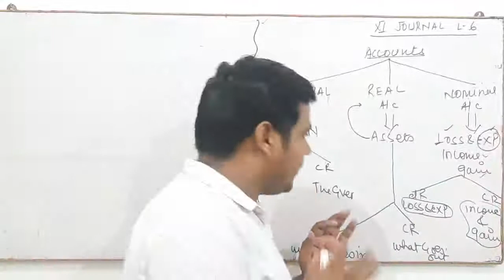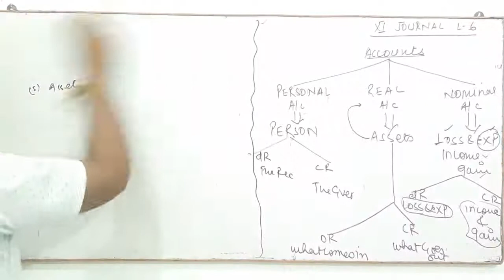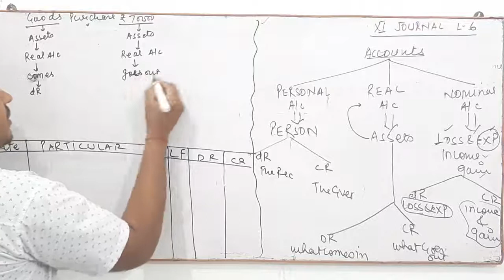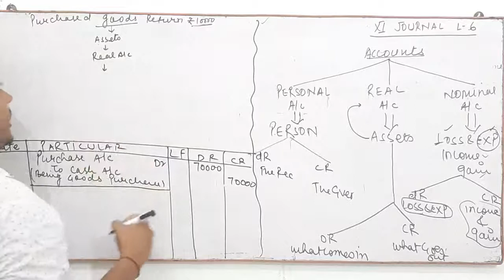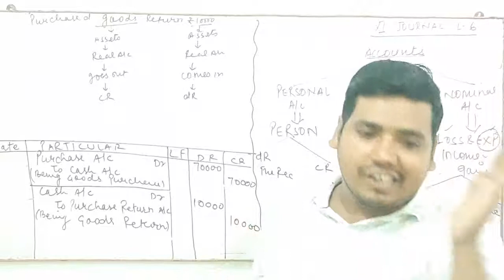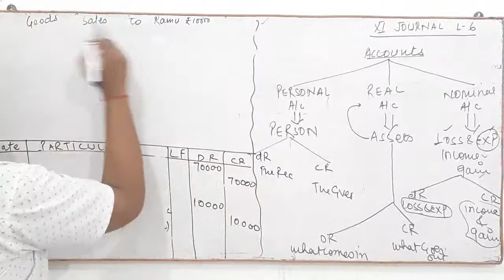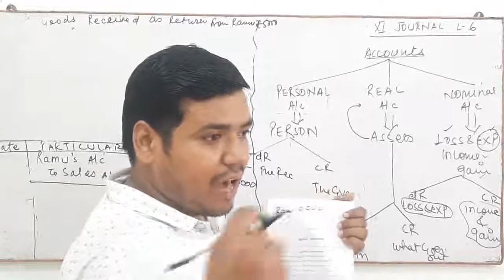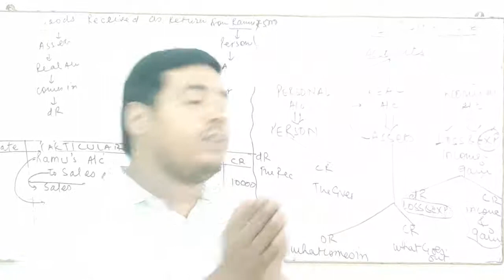Class XI. JOURNAL LECTURE 6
Shashi bhushan dubey